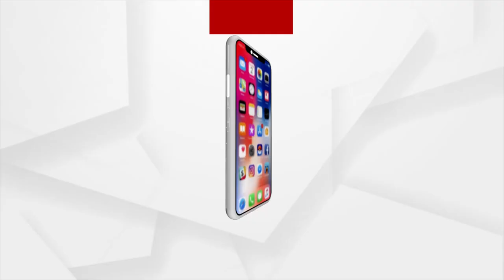Argus Special :ଓଡିଆ ବୀରତ୍ବକୁ ମିଳିଲା ସମ୍ମାନ